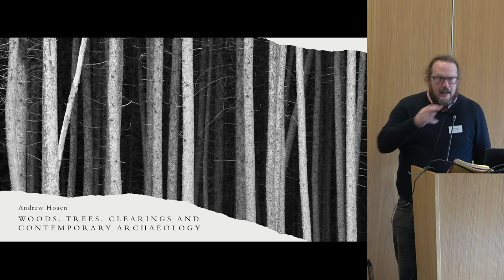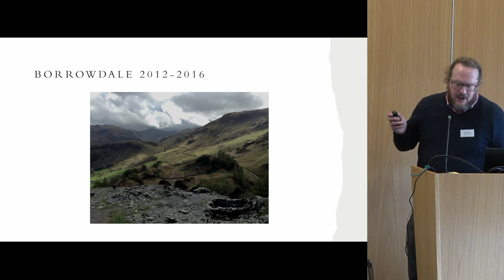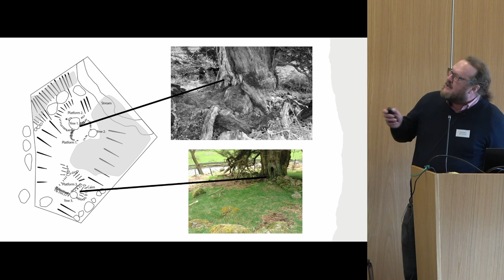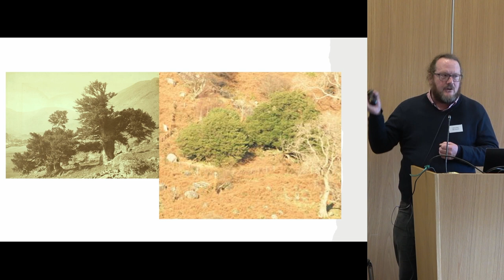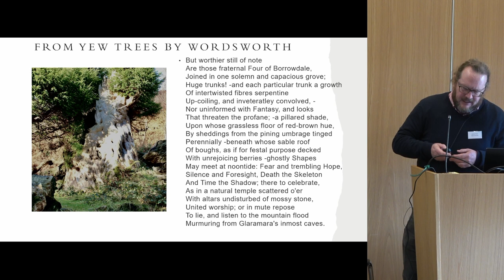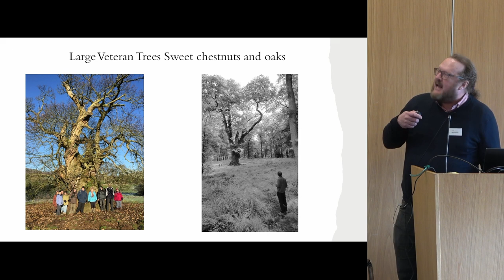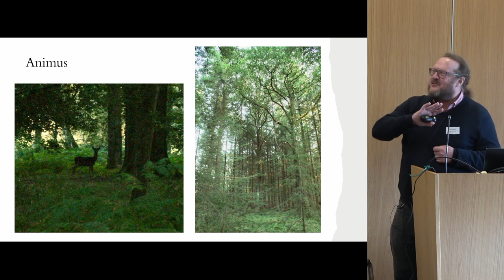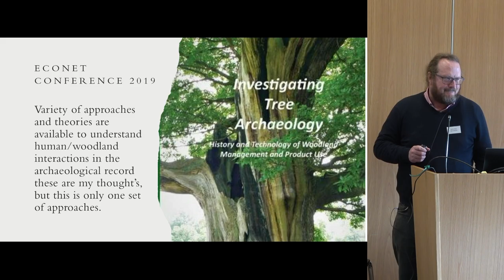Woods, trees, clearings and contemporary archaeology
Andrew Hoaen (Open University)

How do we approach the non-human in the past and in the present? Since 2012 I have been
conducting a series of projects looking at this question as it applies to trees and woodlands.
These have included individual trees such as the Borrowdale Yews memorialised by
Wordsworth, the woodlands planted at the important mental hospital (now closed) at St.
Wulstans and the now vanished woodlands (removed to create heathland) at the nature reserve
of Devils Spittleful, near Kidderminster. I have just completed a survey of an ancient holly
wood in the largest area of ancient woodland in England in the Forest of Dean.
I have attempted in these studies to draw out what we can of the archaeology of the history of
these long lived non-human life forms. In this paper I wish to discuss how we might theorise
the archaeology of life based on the ideas of Jane Bennet, Arne Naess and the poet/philosopher
Gary Snyder’s ideas around the non-human and the wild. Trees are adept at creating not only
their own ecology but they present obstacles and opportunities for both humans and nonhumans. Ancient trees by their sheer size represent challenges and opportunities both in the
past and the present and can come to structure human and non-human activities. Equally,
woodland scrub can cover abandoned spaces in favourable conditions in 10-15 years, such that
they are no longer part of the domestic human world and move from wastes to wilds. How
these dynamic processes interact with human projects in the present has lessons for our studies
of the deep past.